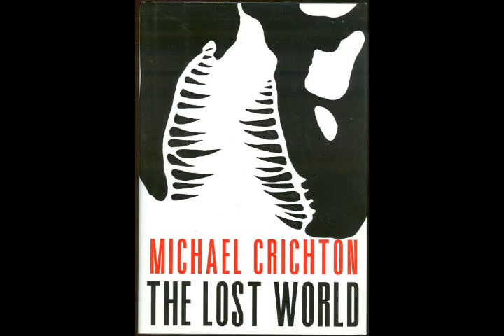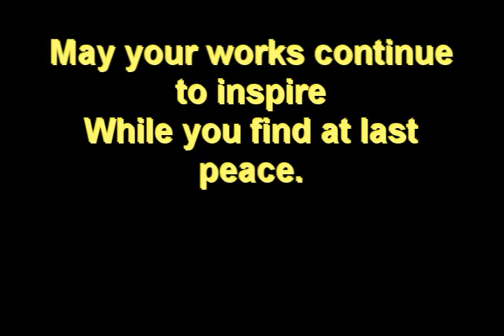Remembering Michael Crichton